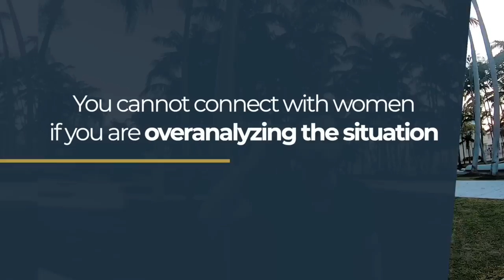Popular Dating Tips that will DESTROY your Confidence (Avoid These!)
Not really proud to admit it, but I've tried pretty much every pick up technique known to man and yet some of them are really great, and really help you improve yourself.. however a lot of them are really gimmicky or flat out just don't work.

Or even make your game or your entire life for that matter worse than when you even started because even if you don't use all the weird stuff that's out there, and you actually do get results from some of the pick up tactics.. oftentimes you feel like it's not really you. It's just this PUA version of yourself that women are really getting to know. Not the real you.

In fact, I actually met a self proclaimed pick up coach who became suicidal because of all of the game tactics that he learned which I'm gonna talk about just a second and I'm sure since you're watching this video that you learn some pick up techniques that actually helps you develop yourself because of a deeper quality that the technique gives out of you and likewise some techniques that are quite damaging.

The problem with most pick up advice out there is they tell you to “say this”. They give you lines and routines and most of those routines are other people's experiences stories that work for them because it was there and was interesting so It got a reaction and they write about it and say - Hey you know this works “say this” and when I did that I felt really inauthentic.

That was literally lying to women and using somebody else's stories. I remember coming up to girls in a bar in Newport beach California and saying Hey I just got back from China and the crazy thing happened blah blah.. and that was before I actually went to China. I’ve never been there. I'm just saying something that I read and you know it's designed to get a reaction. The problem with it was it did get a reaction it was interesting so I thought it works. And so I just kept learning more and more. I thought that was a solution using better routines. “I need more routines” and what happened is I got really up in my head.

I had so much information it's like information overload like a file cabinet with so much information. I couldn't access the right file at the right time, and so I would get nervous and be like.. trying to think, think, think.. all the energy was in my head instead of being right there-

Present. Grounded. In the moment, with my energy in my body feeling my body because that is the way you connect with women. You cannot connect with women if you're thinking about what to say next and you're over analyzing the situation!

Matt Artisan is the leading expert in transforming the lives of men and empowering them to create authentic relationships. He was voted "World's Best New Dating Coach." Over the past 7 years, he's coached men in over 40 countries, including U.S.A., Australia, Germany, Czech Republic, Denmark, Japan, China, Hong Kong, India, Dubai, and many more... He's the creator of Turn Her On Through Text, the C.Q.C. Day Game Method, and the 2-Minute Chase Me Method.

The Attractive Man is an international dating company famous for teaching “Deep Authentic Attraction.” It was founded by Matt Artisan and since has trained men in the art of attraction in over 40 different countries around the world.

⇨ Follow Matt Artisan on INSTAGRAM @mattartisan to ask questions and get personal advice.

►► We can help YOU get your IDEAL WOMAN through honest and natural attraction.

MORE FROM THE ATTRACTIVE MAN